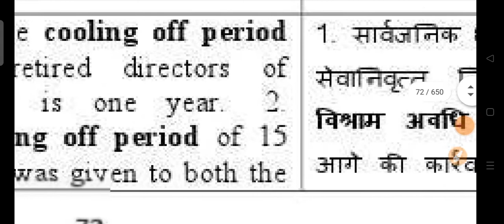cooling off period meaning in hindi | cooling off period ka matlab kya hota hai | daily use words